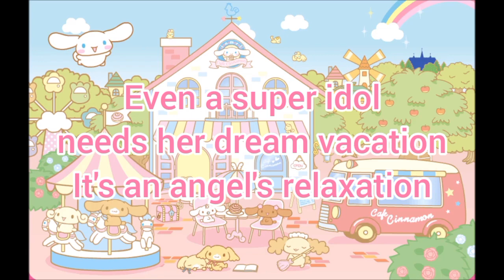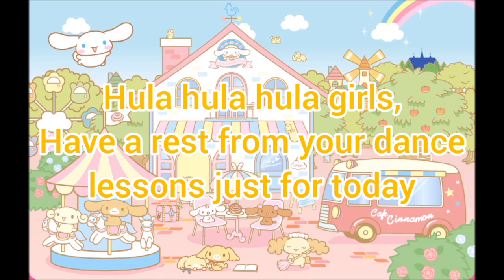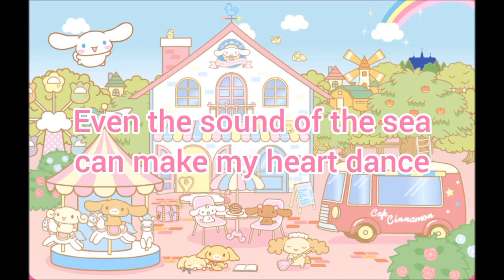Cinnamoangels (Mocha, Chiffon and Azuki) - Hawaiian Angels (English Subtitles)